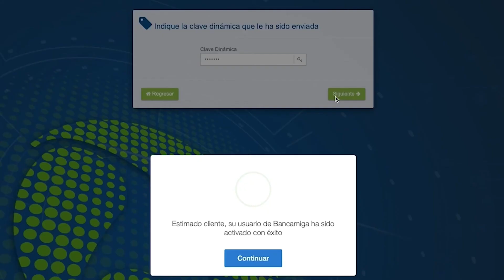Desbloqueo de Usuario Persona Jurídica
Pasos para desbloquear tu usuario como persona jurídica:
1. Indica tipo y número de documento.
2. Selecciona el perfil de usuario (master único, master, operador, aprobador y master usuario)
3. Ingresa el nombre de su usuario
4.Ingresa el número de tu tarjeta de débito, mes y año de vencimiento.
5. Indica el CVC (tres dígitos al reverso de tu tarjeta).
6.  Indica la clave de cuatro dígitos de tu tarjeta de débito.
7. Haz click en siguiente